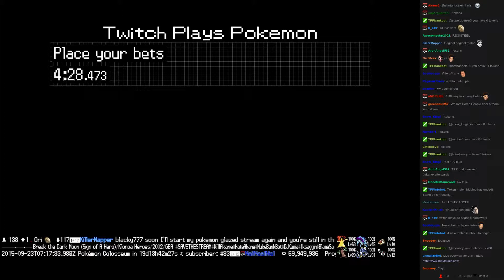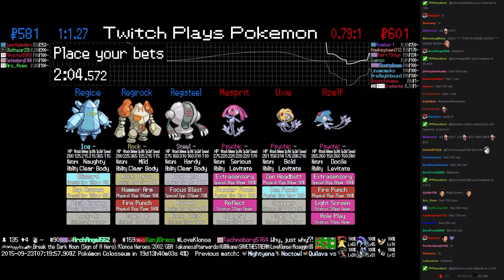Twitch Plays Pokémon Battle Revolution - Match #27883